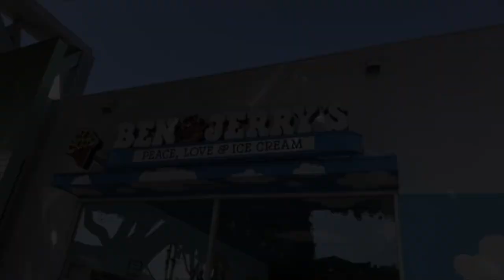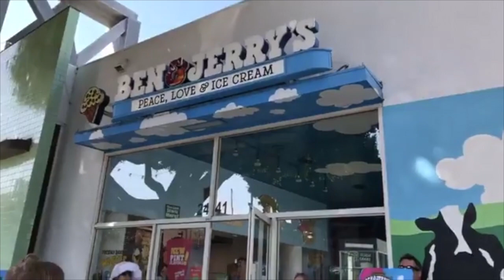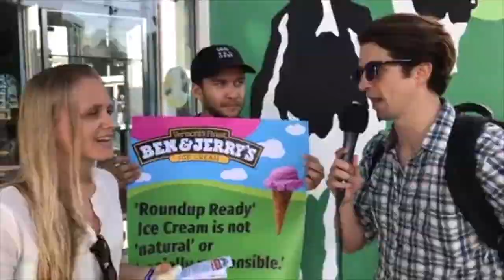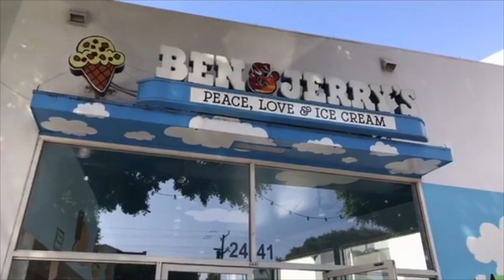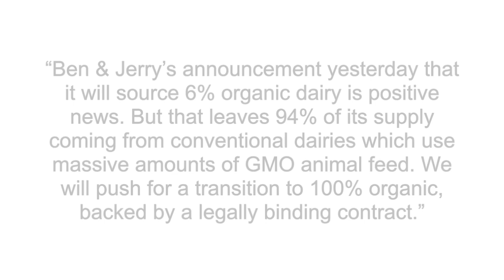Dirty Dairy: Tell Ben and Jerry's To Go Organic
I interview Katharine Paul of the Organic Consumers Association about the explosive findings that Ben and Jerry's ice cream has glyphosate in it. Glyphosate is the main ingredient found in Monsanto's Round Up herbicide. After the interview is footage from a protest I organized the next day at Ben and Jerry's in Santa Monica. CA